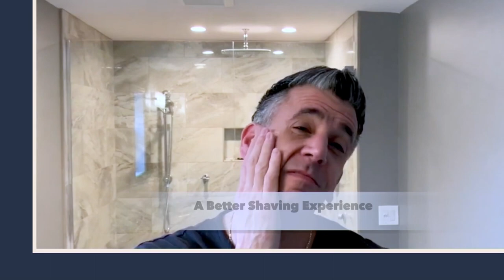Legacy Shave Ultimate Shave Set of 2 Shave Brushes & Shaving Cream on QVC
Legacy Shave Ultimate Shave Set of 2 Shave Brushes & Shaving Cream

Experience a traditional barbershop-style shave in the comfort of your own home with this Legacy Shave set featuring a can of shaving cream and two brushes. Less mess, less waste, the all-in-one design releases a precise amount of shaving cream into the brush to help give you a clean, close shave every time. From Legacy Shave.